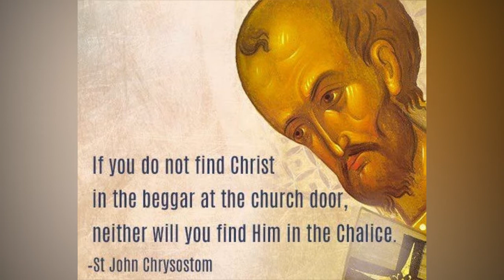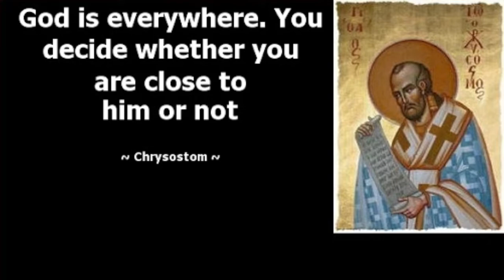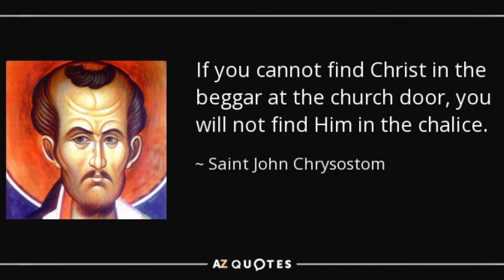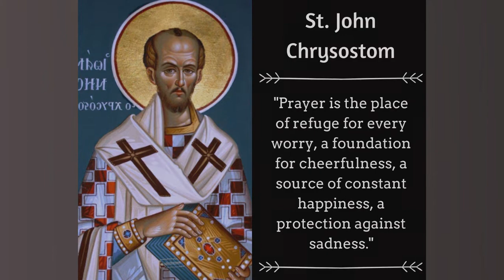UMUTAGATIFU TWIZIHIZA NONE KU WA 13/9/2021